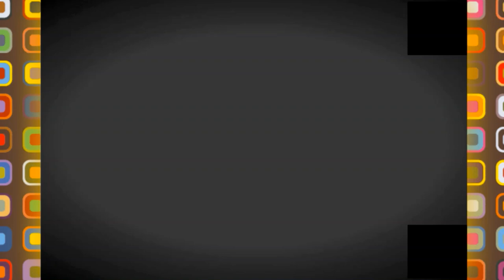💪المشاريع السكنية في القارة الجزائرية 💪ماشاء الله 💪LE MAJOR RESIDENCY IN STAOUELI💪